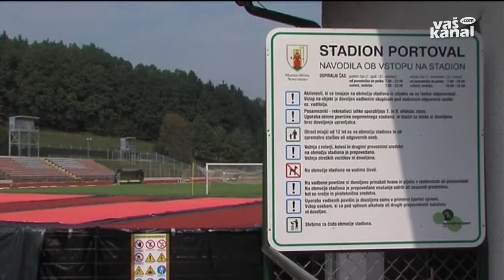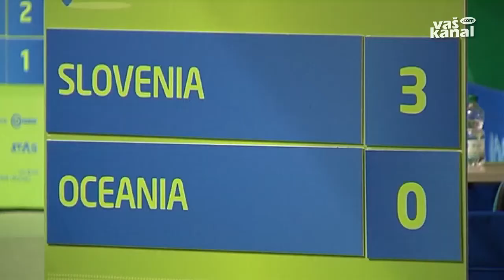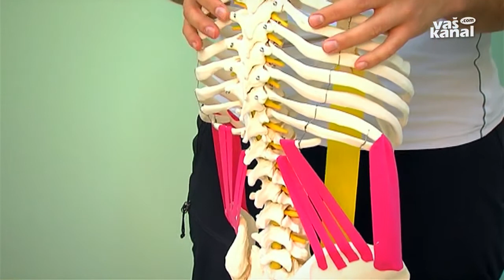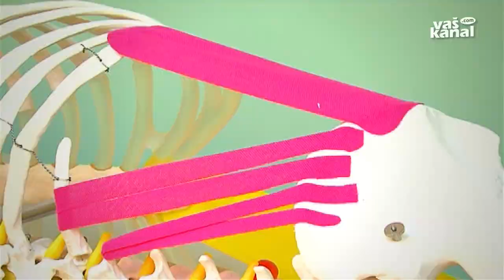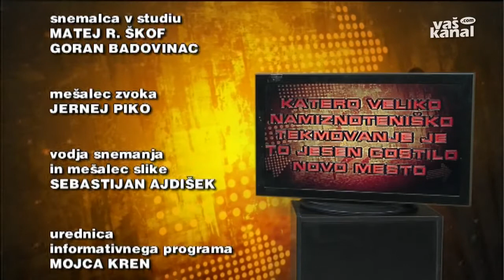Novo mesto športno mesto,